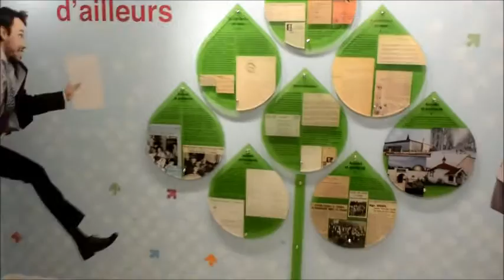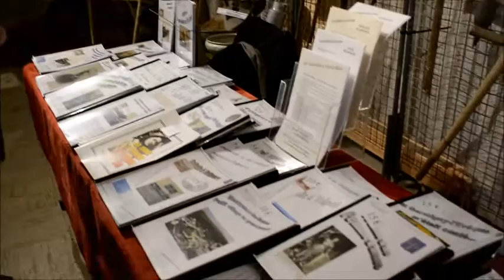Saint-Pathus ► Exposition : Sur les traces de nos ancêtres